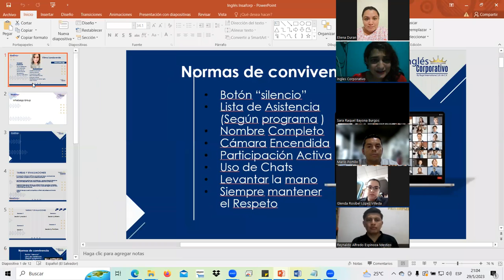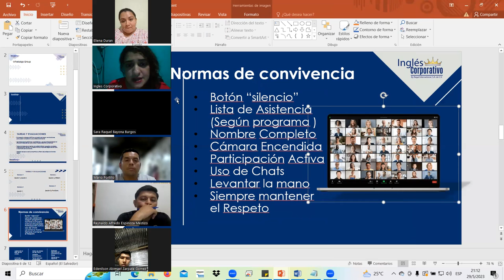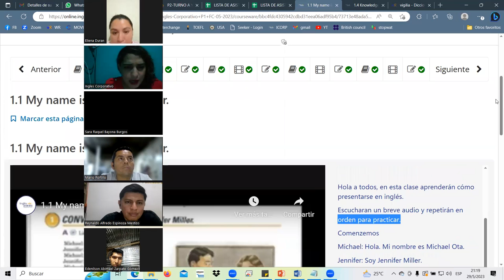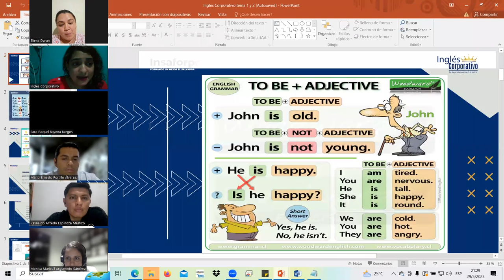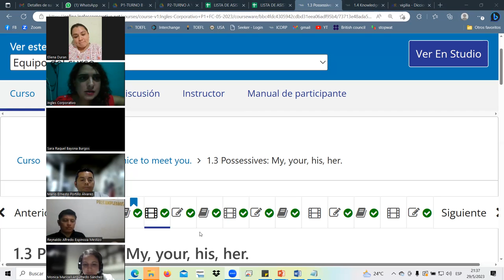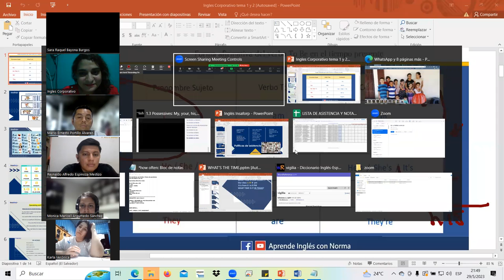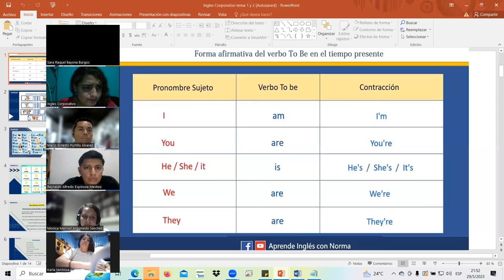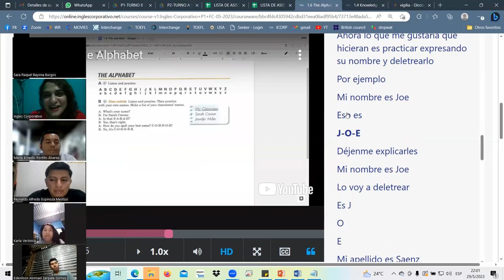SESSION1-MAY.29.23 P1-02-9-10-PM-05-23 Landaverde, verb to be, alphabet, possessives